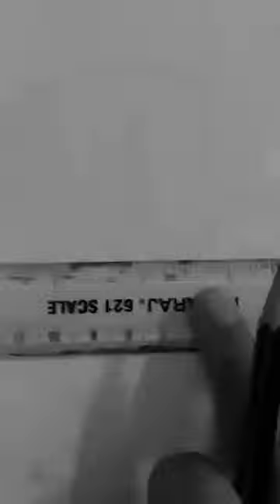The Most Beautiful Drawing